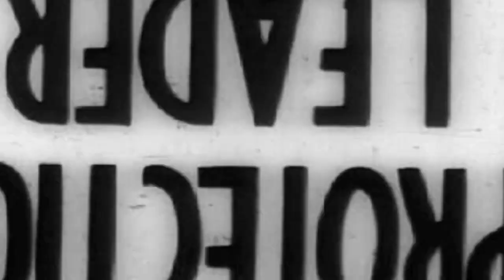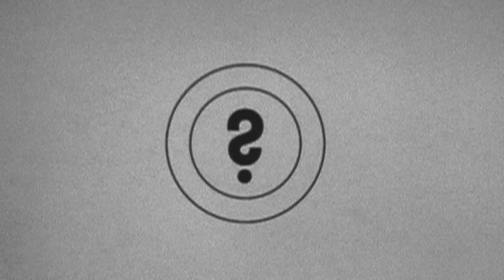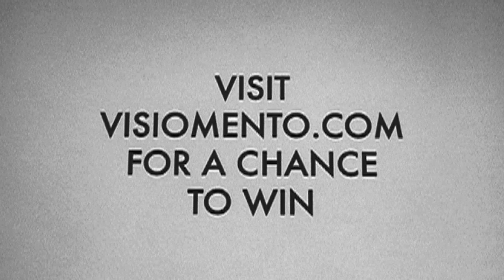The Drums - Visiomento - Episode 07 - Live At Maxwell's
Video created by Patrick Roberts